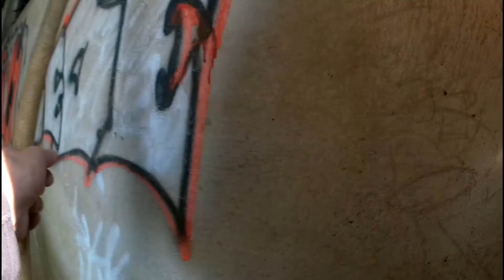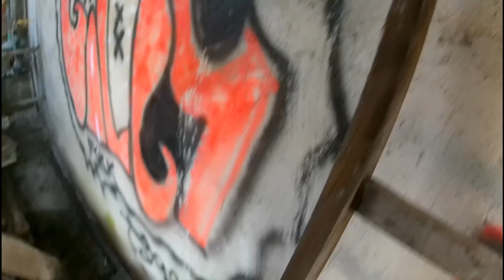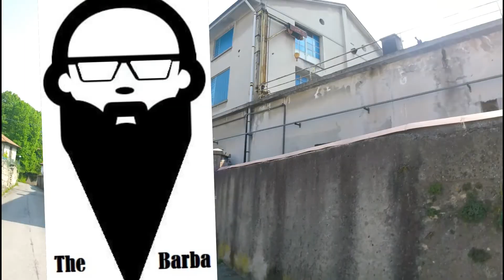Urbex: Di qui non si passa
Ho trovato un posto che sembra immacolato al suo interno, e capisco il perchè, è tuto chiuso.
L'unico ingresso sembra una finestrella, ma ci dovrò tornare con degli amici e valutare la situazione

Vi ricordo il canale FB  The Barba Channel per condividere le vostre esperienze o commentare le foto postate.